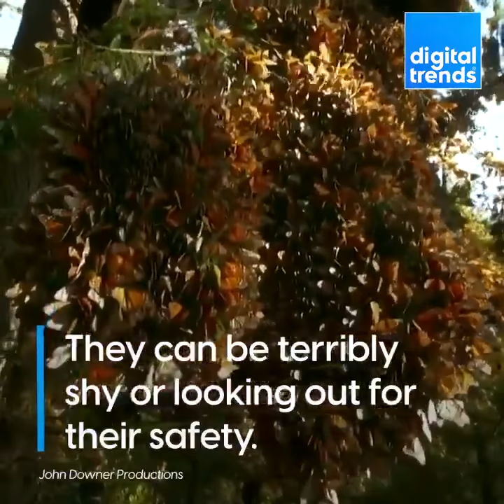This Hummingbird Robot was Designed to take Incredible Photos | Monarch Butterflies | AI in Tech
Hummingbird ‘Spy’ Robot Captures Stunning Video from Inside a Monarch Butterfly Swarm. Using a drone disguised as a hummingbird, they captured incredible footage of 0.5 billion monarch butterflies swarming as the weather warms.